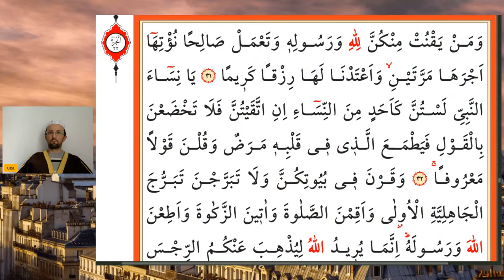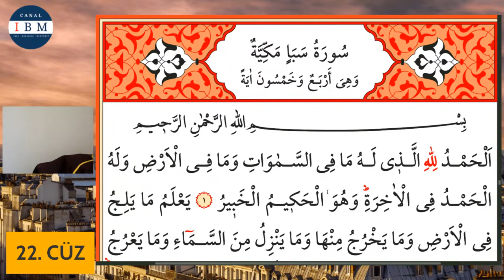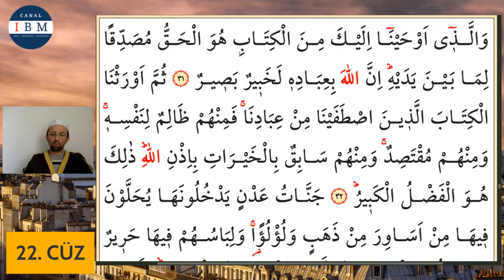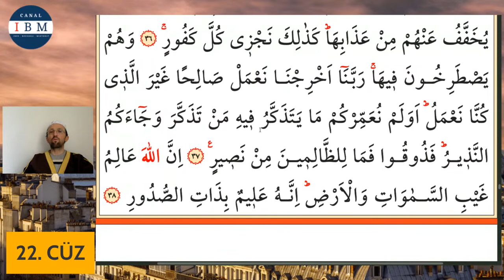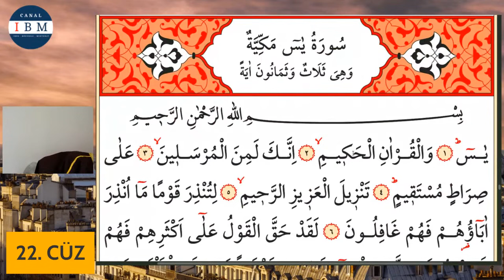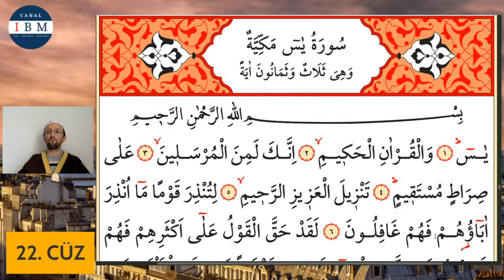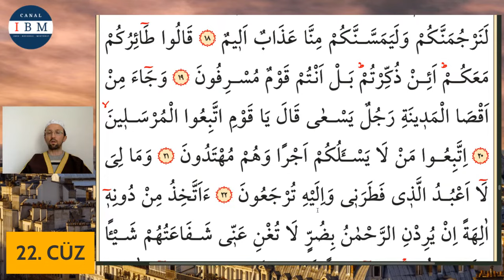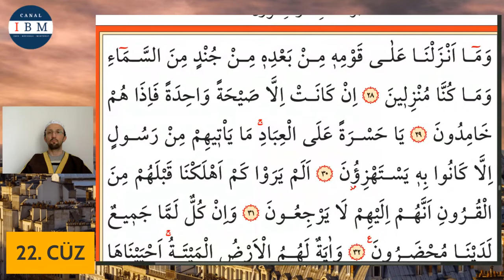Canlı Kur'an ı Kerim Hatmi Cüz 22 l Ramazan Mukabelesi l Canal IBM